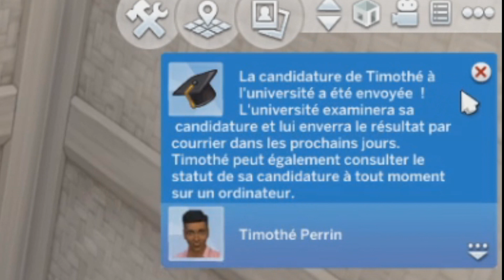CURSUS PRESTIGIEUX #1 | A la fac | Let's Play- SIMS 4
Salut ! Déroule la barre de description !

Tu peux aimer, commenter pour me donner ton avis, des conseils, ou me faire des demandes !

Bisous bisous !